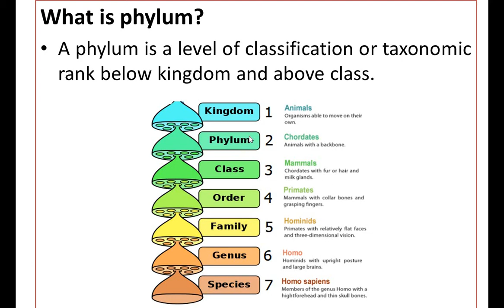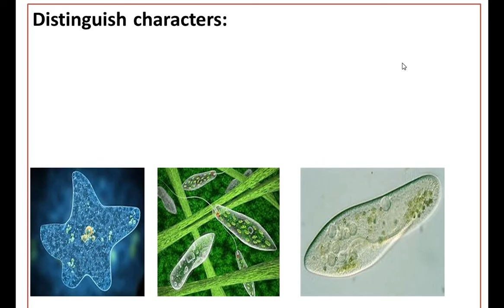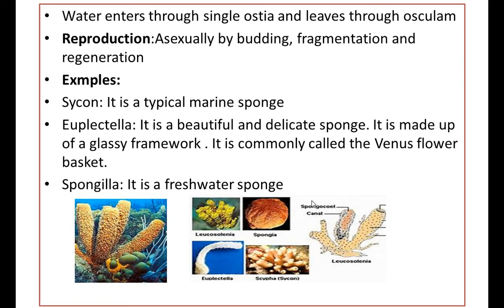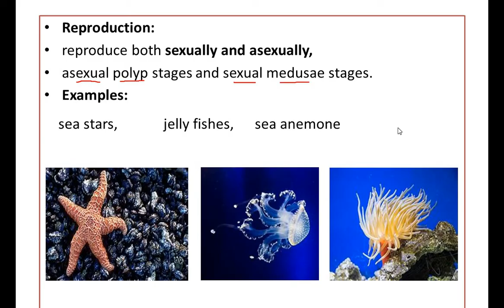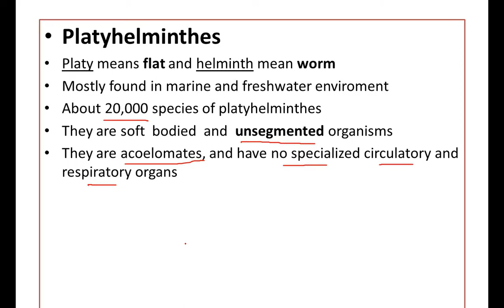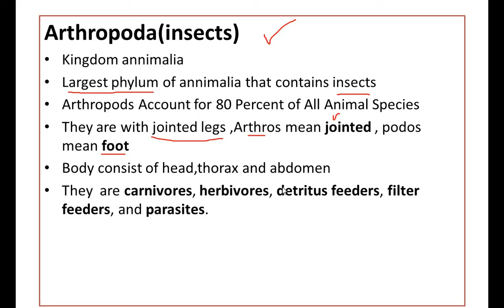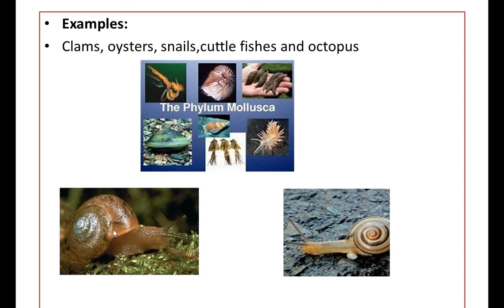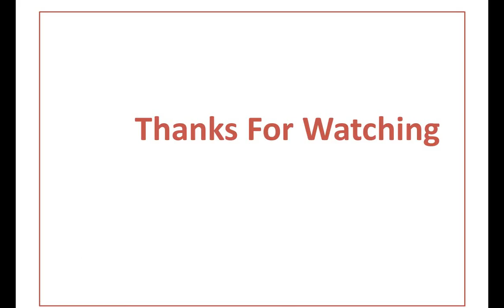Invertebrates(All phyla)-Animal biodiversity 1|Biology-INVERTEBRATES|A complete Understanding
Invertebrates# Biodiversity # Zoology
Hi everyone, this video is all about invertebrates phyla- Animal Biodiversity-1,in this video we will discuss ,all vital concepts related to invertebrates, we will discuss in this video all  phyla as Phylum protozoa,porifera,annelida,arthropoda,Cniderians,Echinodermata and many more with general characters,key points,exmples with diagrams.For complete understanding get tunned till last.